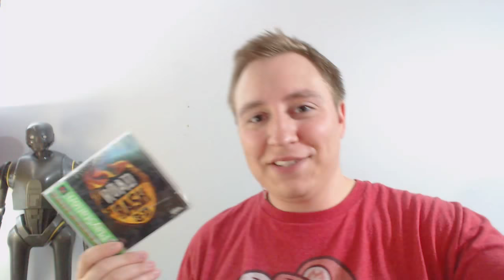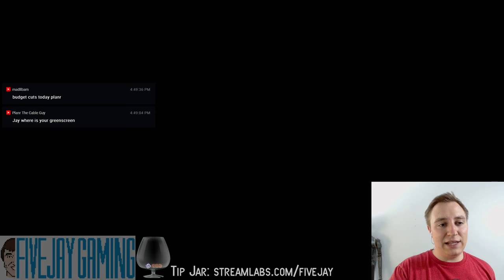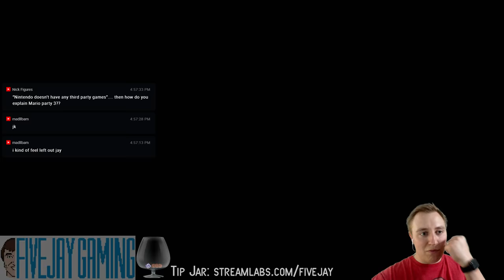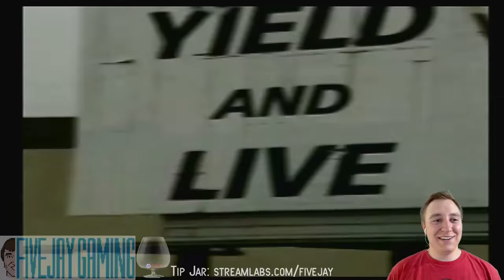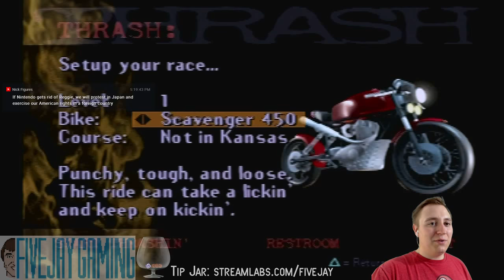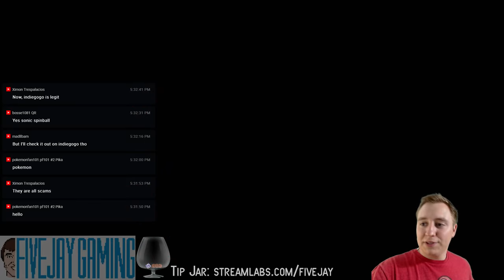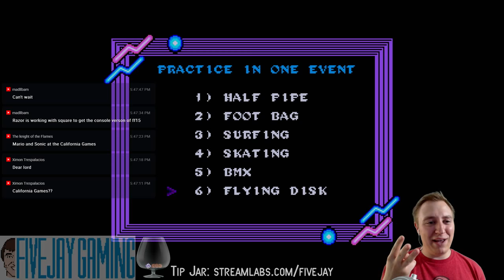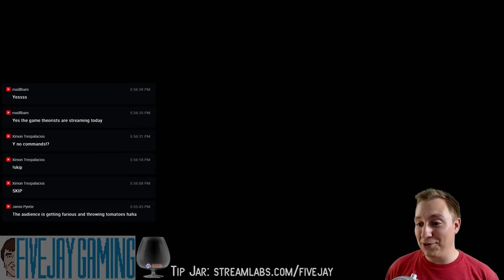May Retro Game Treasure Unbox & Play - FiveJay Gaming - Stream Extravaganza / Monthly Mystery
Stream Extravaganze part III: unboxing & playing my May Retro Game Treasure box! I made my settings more diverse so let's see what crazy stuff we get!

Want some FiveJay Gaming SWAG?? Now you can get some! NEW, check out the many different products you can get in one of several designs on my shop portfolio here: